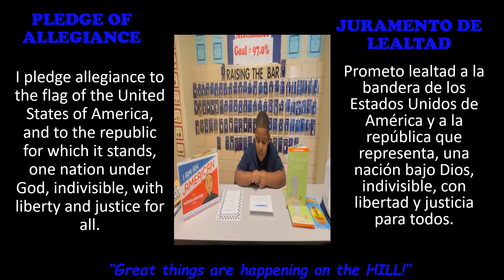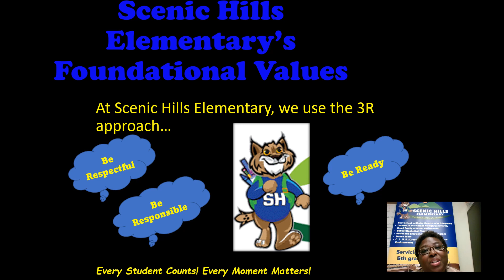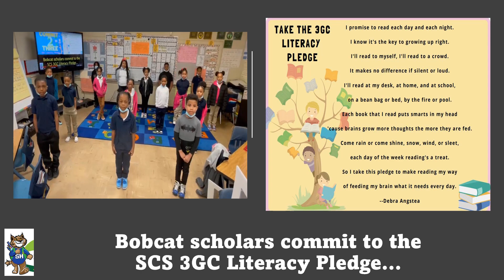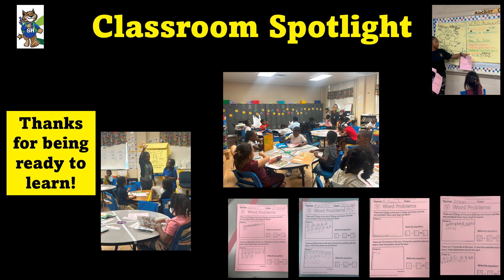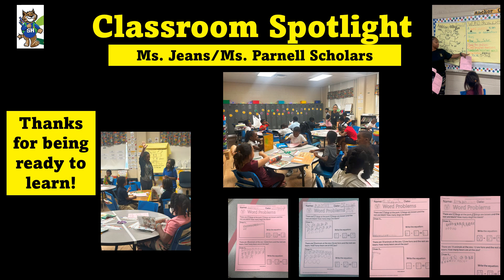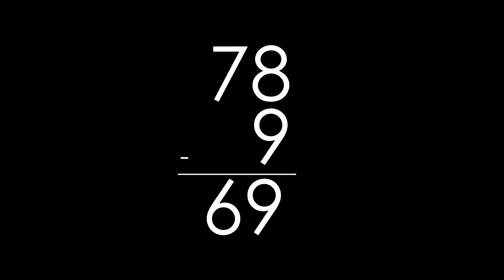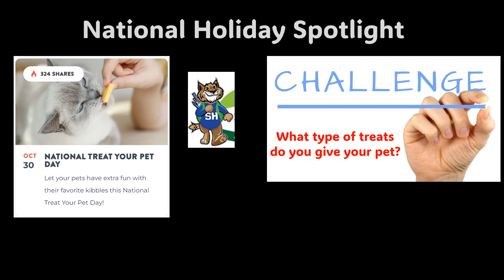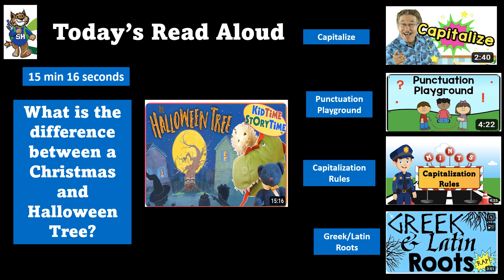October 30, 2023 Morning Announcements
P.E. (Support Supplemental Videos) for Grades PreK through 5 can be found at: